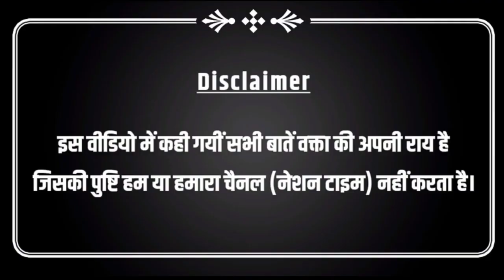बाबा साहेब अम्बेडकर पर 'डीयू' के प्रोफेसर राजकुमार का अबतक का सबसे बड़ा ऐतिहासिक भाषण, पार्ट - 1